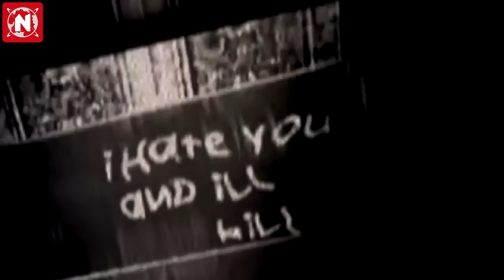10 juegos de Nintendo PROHIBIDOS en el resto del Mundo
Nintendo es una compañía que suele ser muy minuciosa a la hora de decidir cuales juegos tener en sus consolas y cuales no. En general, la empresa  opta por que en sus consolas exista un catálogo de videojuegos lo menos polémico... sin embargos, existen excepciones y son las que verás a continuación.